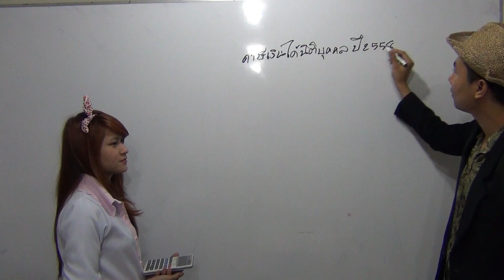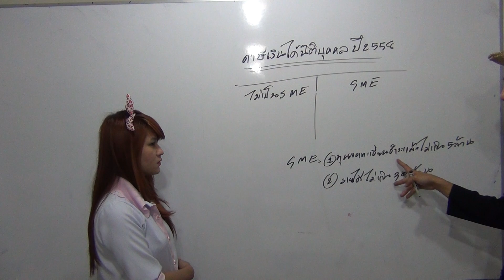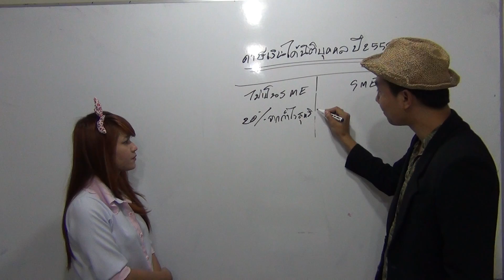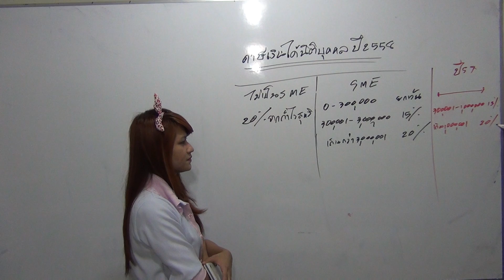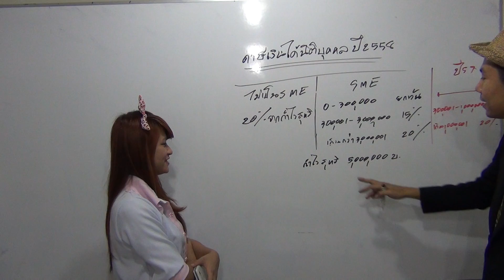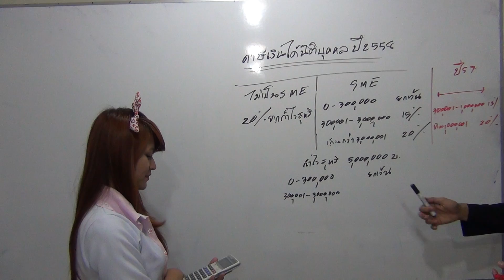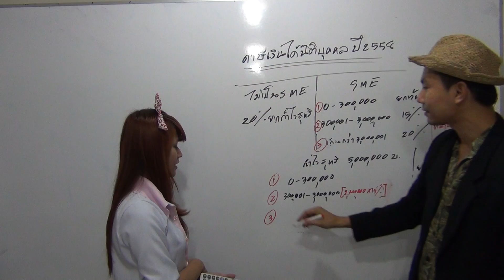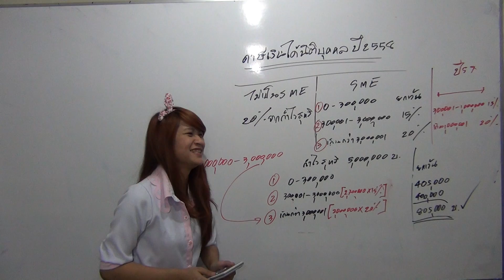การคำนวณภาษีเงินได้นิติบุคคล(SME)ปี 2558